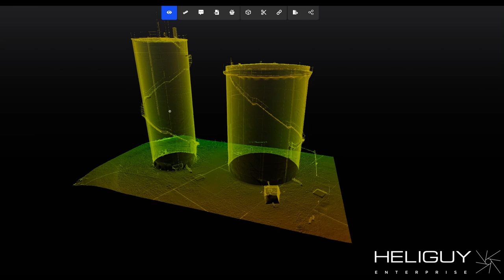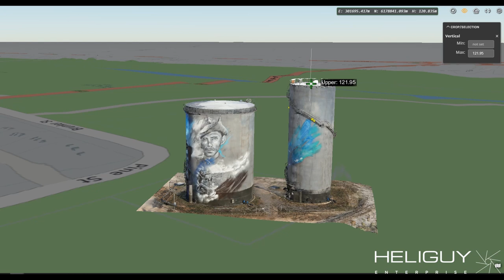Hay Water Towers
Our team was called on to capture one of Australia's most prized Water Towers using aerial Lidar and photogrammetry to facilitate preservation and help entice visitors to one of NSW most picturesque towns.

Here's a snapshot of the Hay Water towers outputs using @pointerra3D and @prevu3d visualization platforms.